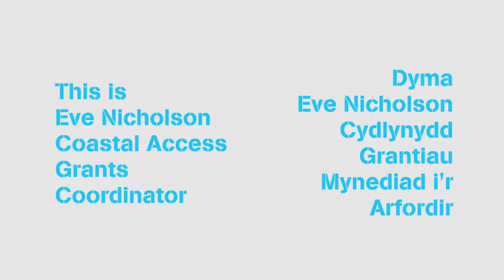Eve Nicholson BILINGUAL